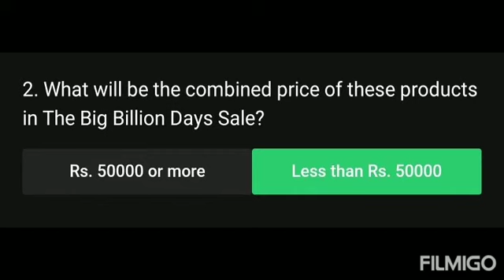Flipkart The Big Billion MUQABLA || E5: Television & Appliances || 13-10-2020 || Answer for question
This is the answers for the flipkart the big billion muqabla show for the 13th October 2020.